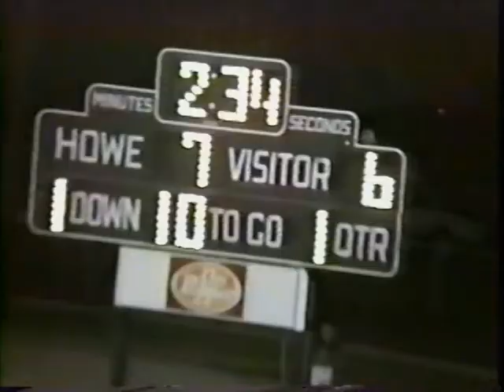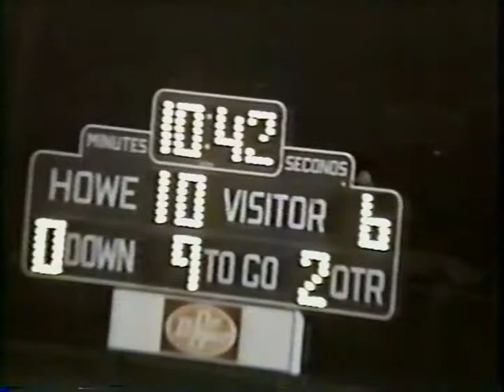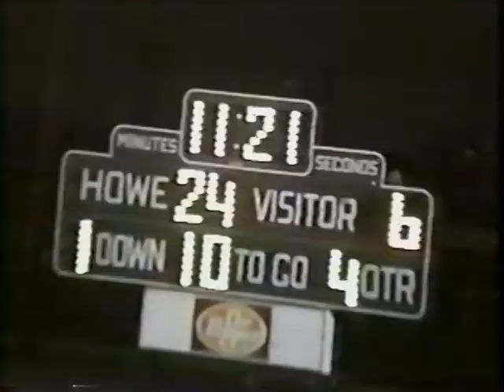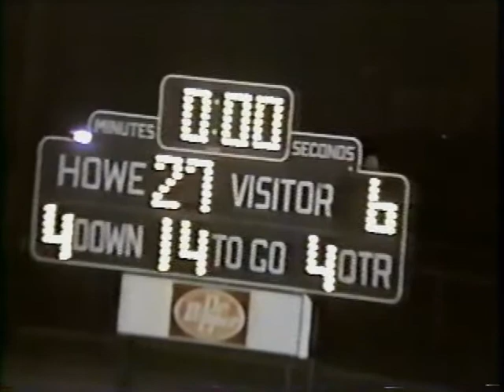1991 Howe Highlights Game 1 vs Leonard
Highlights of the 8-3 District Champion 1991 Howe Bulldogs.  One of the best defenses in giving up only 46 points during the regular season.